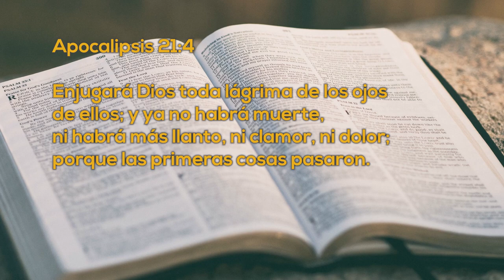Un Momento de PAZ 23 noviembre 2022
Hoy tenemos a Gabriela Chávez quien nos platica como la oración es parte fundamental de su vida y la de su familia, nos cuenta como con su familia pusieron sus estudios en oración, llegando a la Universidad ella quería estudiar medicina, pero después de estar con los asesores, se decidió a estudiar educación, y esta es su historia.